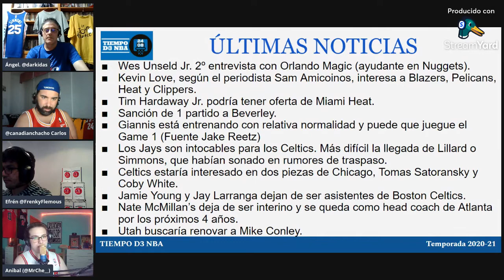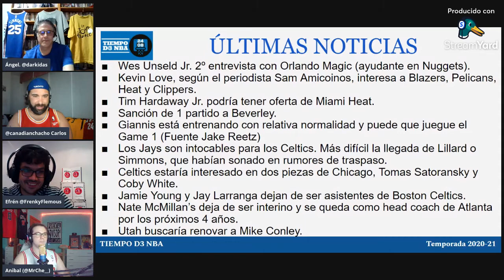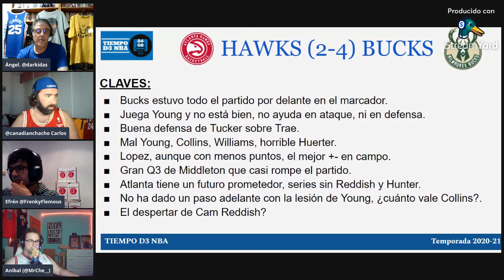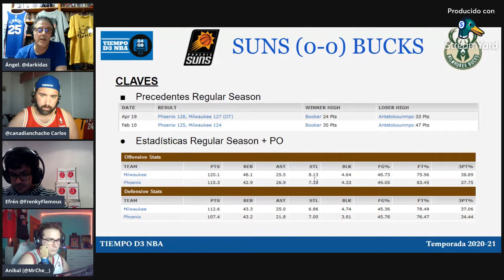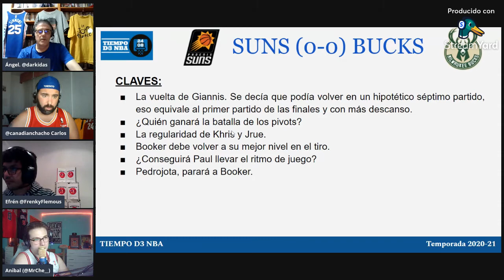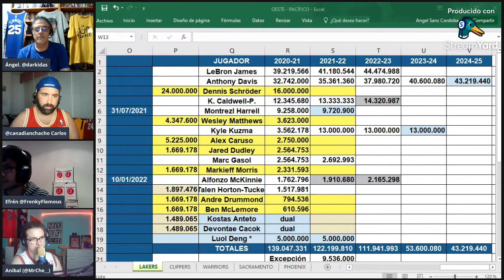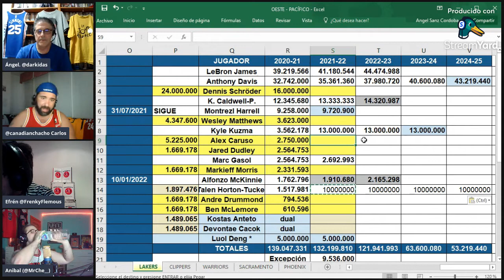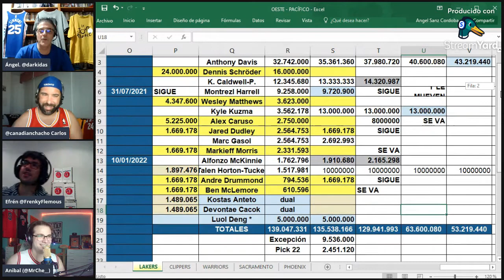✅ BROOK ANTETOLOPEZ (021)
✅ Analizamos toda la información relacionada con la NBA. Así como un GRAN analísis de la Final NBA, Suns vs Bucks.